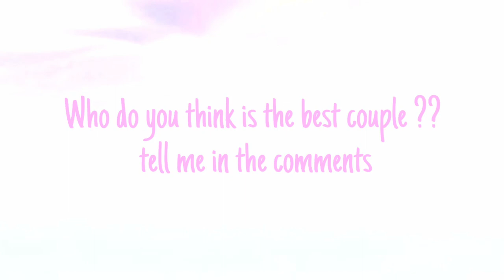Avery and Marcus vs Sean and Keycee